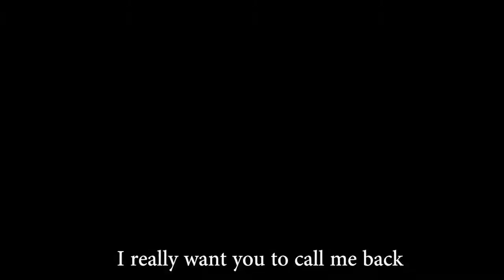Girl cries like a supercar REUPLOAD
this doesnt belong to me FYI